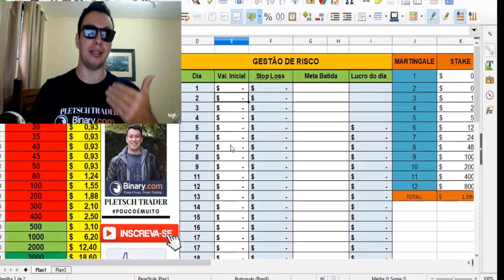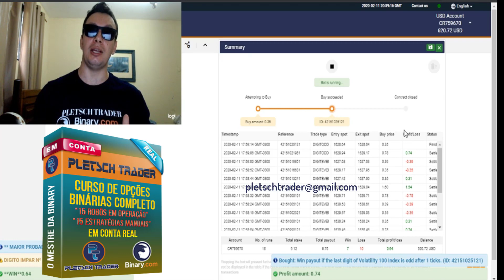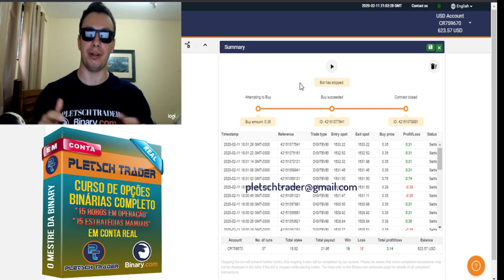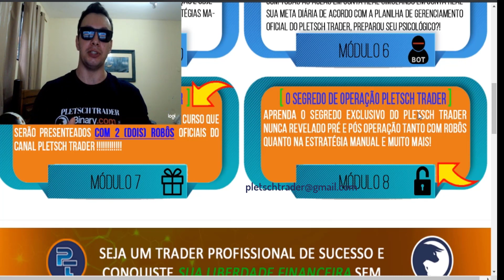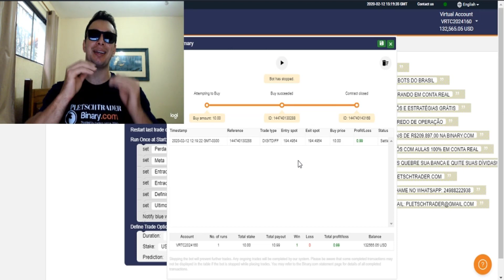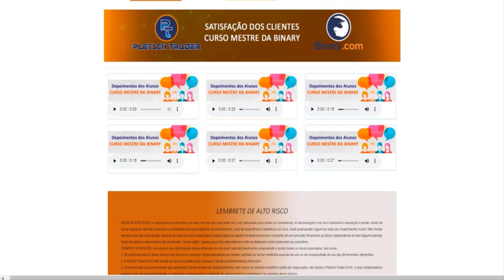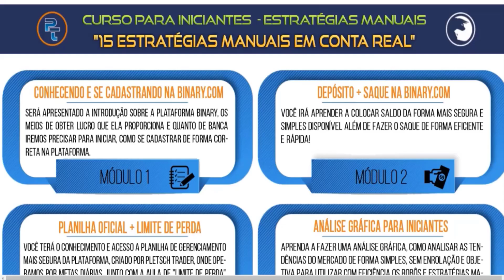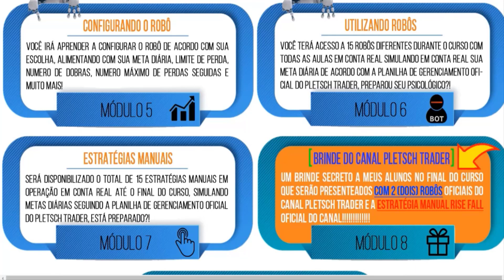📊Cuidado! Por isso você não faz dinheiro na Binary.com